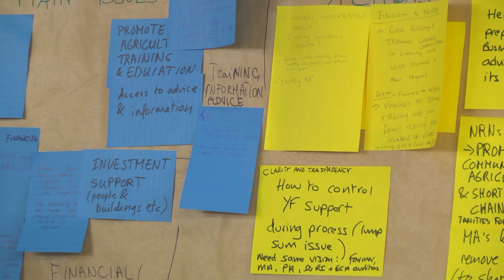Generational Renewal through Rural Development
The video is an output from an event on the same topic, jointly organised by the ENRD Contact Point and the European Council of Young Farmers (CEJA) on 25 January 2017.

The event discussed challenges faced by young farmers and new entrants in agriculture, such as access to land, finance, training, and knowledge.